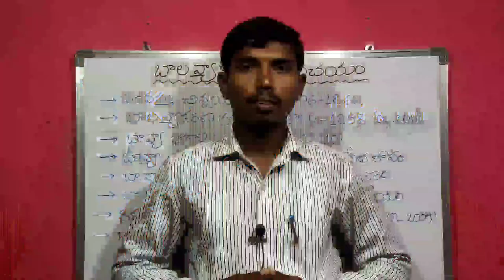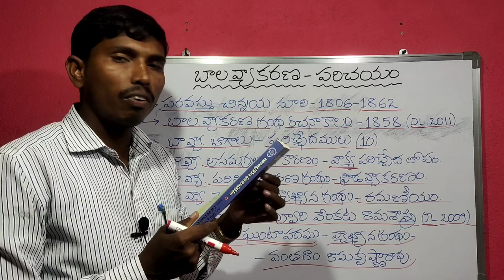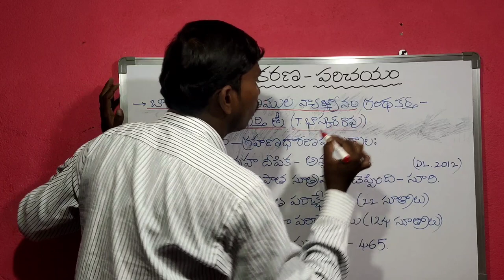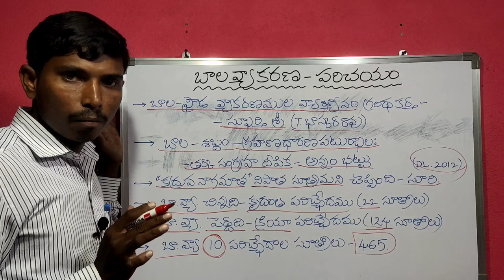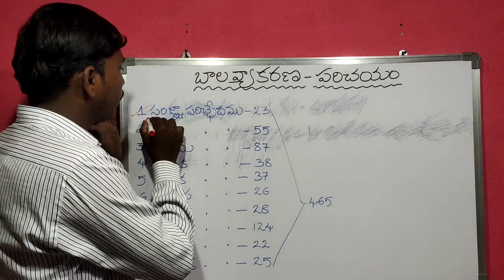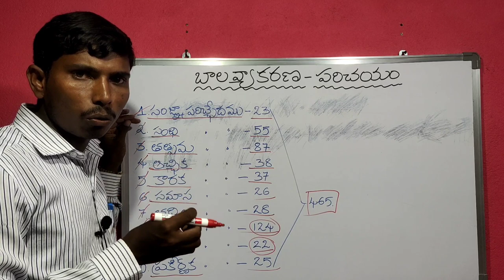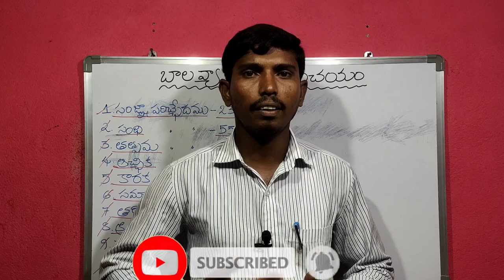బాల వ్యాకరణం | పరిచయం | Bala vyakaranam | Paravastu chinnaya suri | By kotani dattu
బాల వ్యాకరణం
బాలవ్యాకరణ పరిచయం
Bala vyakaranam
balava karana introduction
paravastu chinnaya suri
తెలుగు సాహిత్యం
AP TET 2021
TSPSC 2017
2017 Gurukula
TGT 2017
Gurukula TGT
school assistant Telugu
telugucriticism
trt telugu
dsc telugu
jl notification
dl notification
trt notification
DSC notification
gurukula notification
set notification
net notification
telugu sahityam
telugu literature